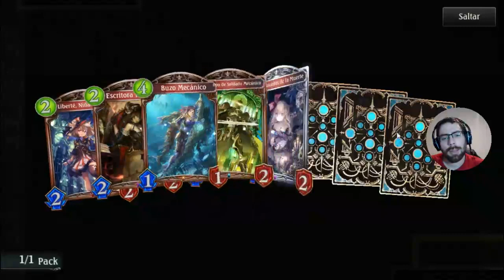En el directo me puse a abrir sobres | Shadowverse en Español